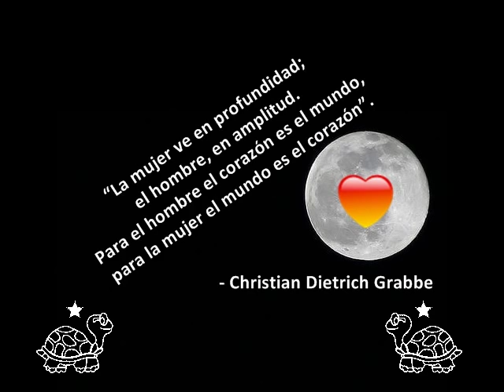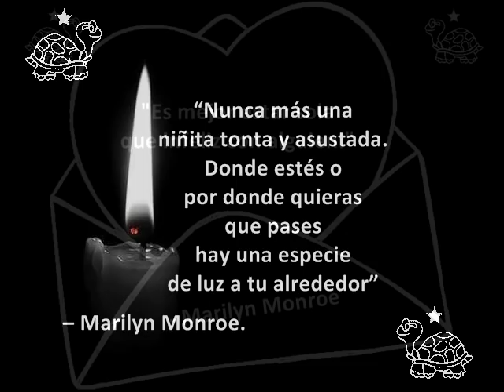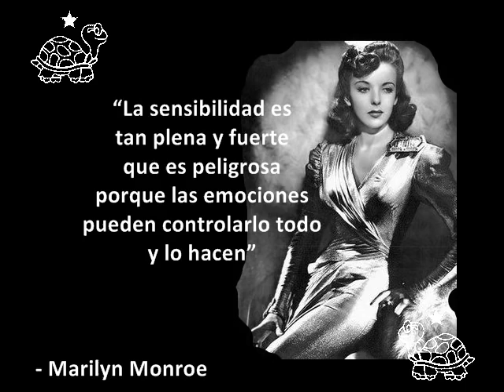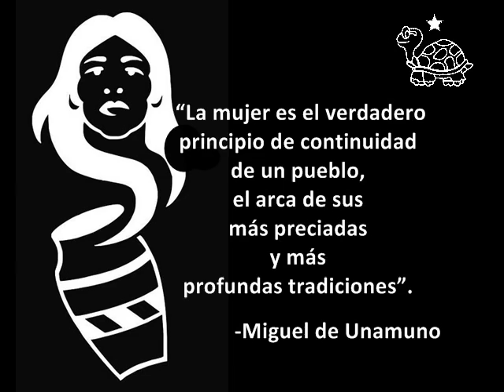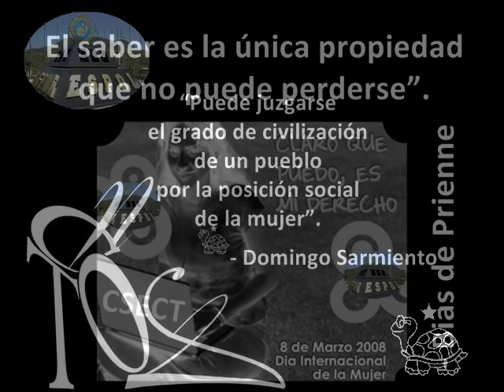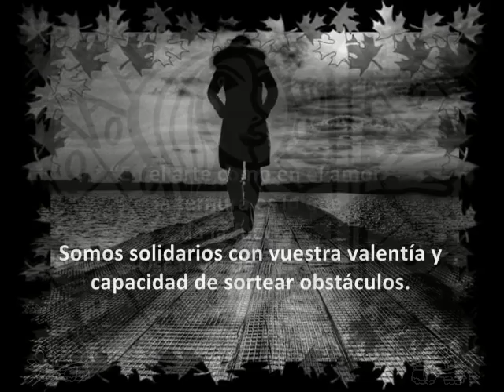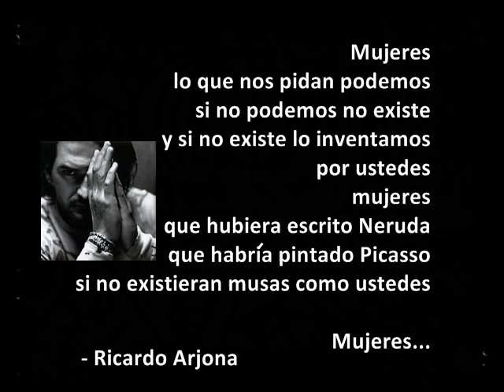Mujeres, lo que nos pidan podemos, feliz día a todas, 8 de marzo, ESPOL, ICQA, 2011.03.05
Felicitaciones a todas las mujeres del Planeta y un beso por su día internacional, a saber el 8 de marzo de cada año.

En la producción se reflejan los contenidos de las siguientes citas:

"La mujer posee un silencioso lenguaje con su modo de vestir: puede hablar a los sentidos o al alma de quien la observa." - Anónimo

"La mujer ve en profundidad; el hombre, en amplitud. Para el hombre el corazón es el mundo, para la mujer el mundo es el corazón". -Christian Dietrich Grabbe

"Nunca más una niñita tonta y asustada. Donde estés o por donde quieras que pases hay una especie de luz a tu alrededor" -- Marilyn Monroe.

"Es mejor estar sola que infeliz con alguien." - Marilyn Monroe

"Ojalá que la espera no desgaste mis sueños". - Marilyn Monroe

 "Vivir sola es como estar en una fiesta donde nadie te hace caso". - Marilyn Monroe

 "La sensibilidad es tan plena y fuerte que es peligrosa porque las emociones pueden controlarlo todo y lo hacen" -- Marilyn Monroe

"Una mujer hermosa agrada a la vista, una mujer buena agrada al corazón; la primera es una joya, la segunda un tesoro". - Napoleón

"Sentir, amar, sufrir y sacrificarse, será siempre el texto de la vida de las mujeres. - Honoré de Balzac

"La mujer no es nunca neutral: tiene siempre una influencia tan extraordinaria, positiva o negativa, que incide en la vida de todo hombre". - Anónimo

"La mujer tiene un poder único, que se compone de la realidad de la fuerza y de la apariencia de la debilidad". - Victor Hugo

 "La mujer es el verdadero principio de continuidad de un pueblo, el arca de sus más preciadas y más profundas tradiciones". -Miguel de Unamuno

Yo alabo al Eterno Padre, no porque las hizo bellas, sino porque a todas ellas, les dio corazón de madre". - José Hernández

"Si usted puede hacer que una chica se ría, usted puede hacer que ella haga cualquier cosa."
- Marilyn Monroe

"Puede juzgarse el grado de civilización de un pueblo por la posición social de la mujer".
- Domingo Sarmiento

El saber es la única propiedad que no puede perderse". - Bias de Prienne

"En el arte como en el amor la ternura es lo que da la fuerza". -- Oscar Wilde

Somos solidarios con vuestra valentía y capacidad de sortear obstáculos.

Al mensaje presentado sumamos el contenido de la felicitación de nuestro rector ESPOL y lo hacemos extensivo a todas las mujeres del Planeta.

Finalmente, resaltamos el siguiente texto de Ricardo Arjona, ver:
"Mujeres
lo que nos pidan podemos
si no podemos no existe
y si no existe lo inventamos
por ustedes
mujeres
que hubiera escrito Neruda
que habría pintado Picasso
si no existieran musas como ustedes

Mujeres... "
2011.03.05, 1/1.